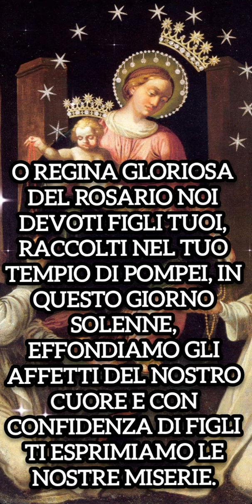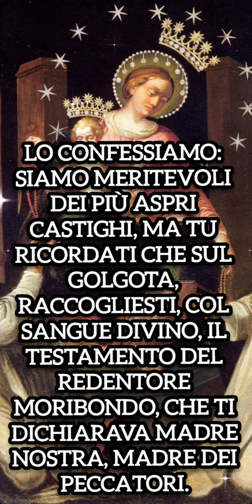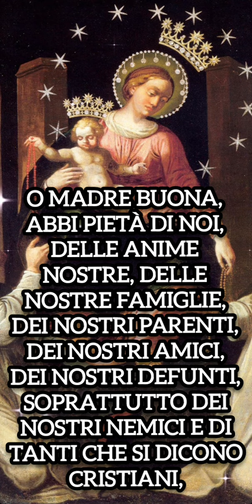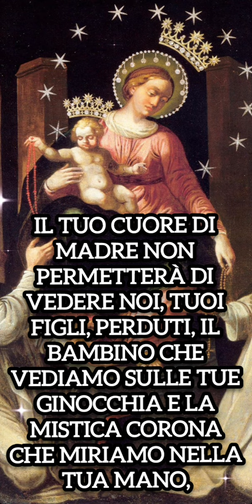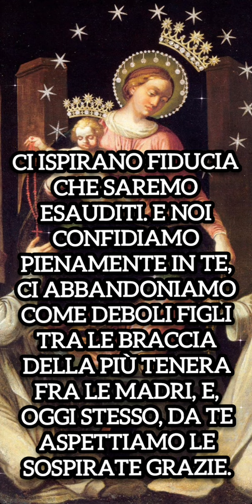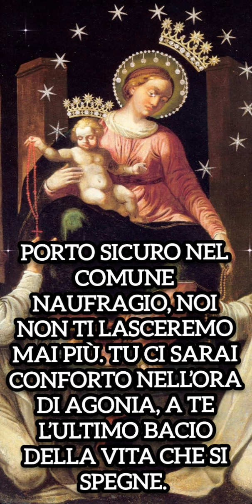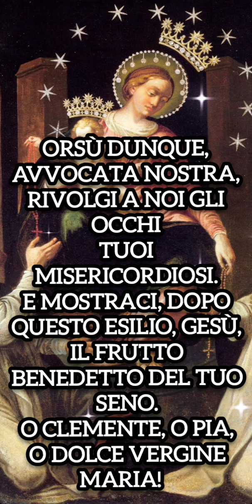SUPPLICA ALLA MADONNA DEL ROSARIO DA RECITARE IL GIORNO 8 MAGGIO E LA PRIMA DOMENICA OTTOBRE